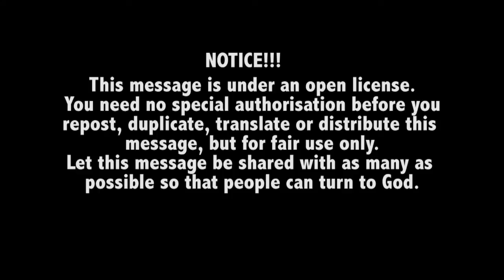URGENT WARNING FROM JESUS TO FALSE PROPHETS & PASTORS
This is an URGENT MESSAGE that everyone should listen to. There are secrets behind the fallen Churches of today.
Listen and be wise.